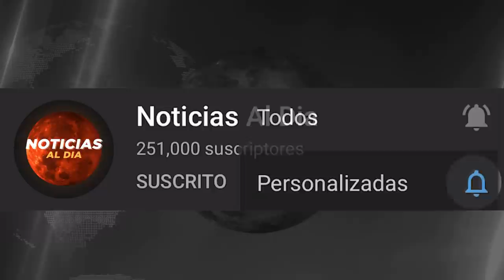RUSIA Y UCRANIA HOY NOTICIAS 12 DE ABRIL 2022, PUTIN LANZA UNA NUEVA ADV3RTENCIA HOSTING HOY